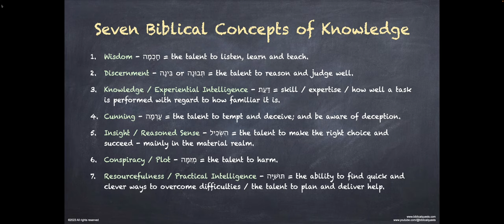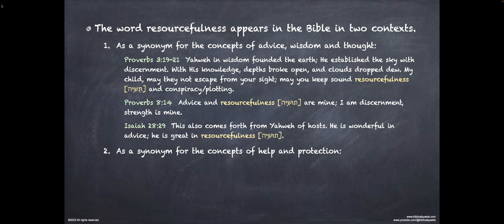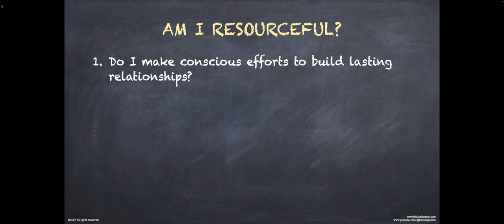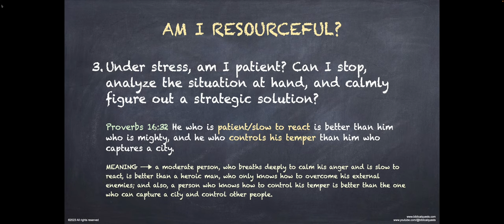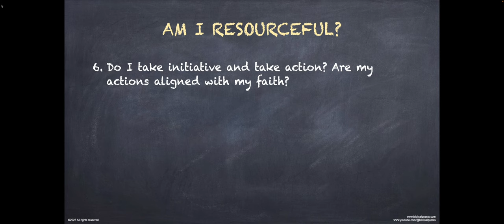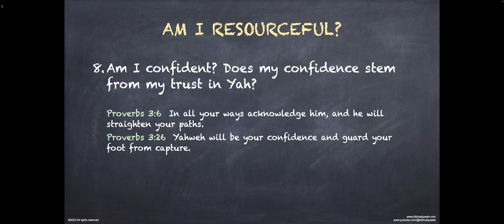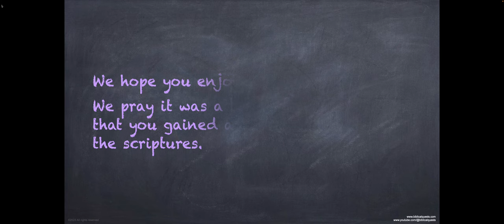7 Biblical Concepts of Knowledge - Part VII - Resourcefulness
In the Bible, there are seven concepts related to knowledge, each of them has a unique meaning. They are elaborated upon extensively in the Book of Proverbs.

This is Part VII of a 7-part series of short clips exploring these concepts. Each clip contains a brief self-assessment to help you determine where you are in regard to each concept - are you there or still have way to go. It's a fun, profound, and eye-opening assessment that can boost your journey to faith and obedience.

NOTE: It is a common mistake to believe that some of these biblical concepts are interchangeable. They are not. Although they tend to be related, it is possible to have one without the others.  How they interact with one another can determine the success or failure one experiences in life, to the extent we can control things, so it is important to learn how to maximize our advantages and mitigate our flaws by becoming self-aware.

We pray it is a blessing to you and that you gain additional insights or thoughts on the scriptures. Shalom!